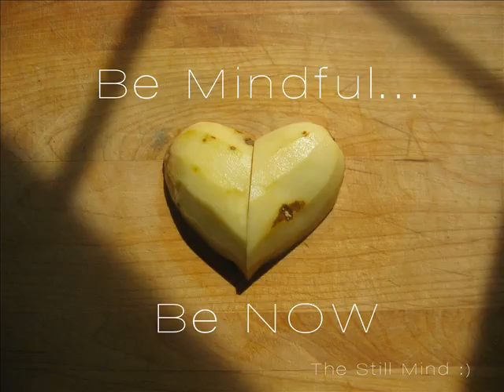****feel the light - Bart Leffers/ original****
Don't let your mind take you  to sorrow and pain